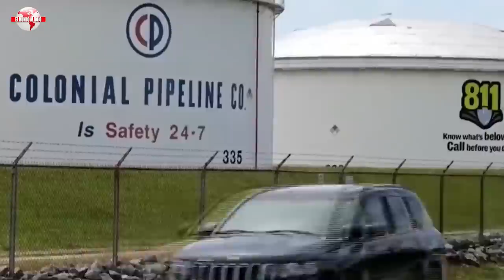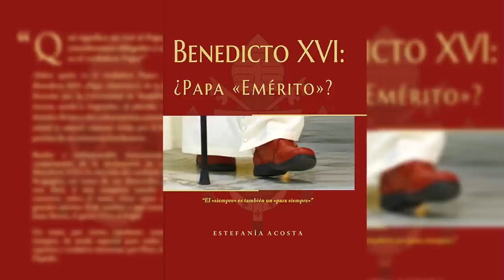EMR: Los Rothschild profetiza una 💥CATÁSTROFE ALIMENTARIA 💥 y proponen la GRAN ALIANZA contra PUTIN